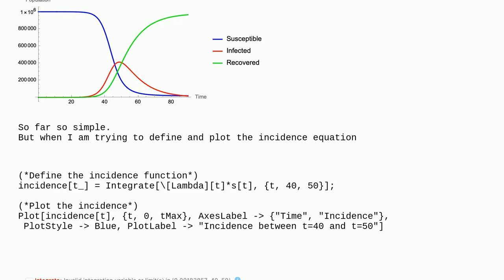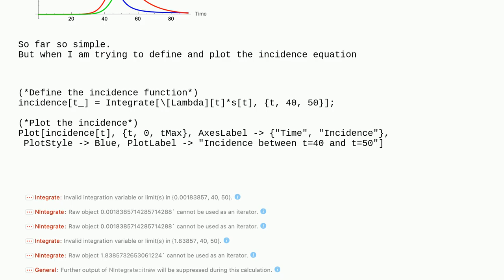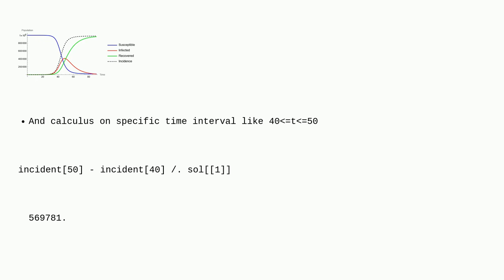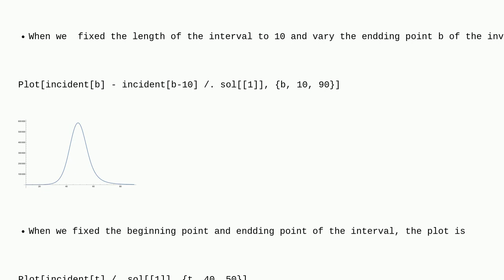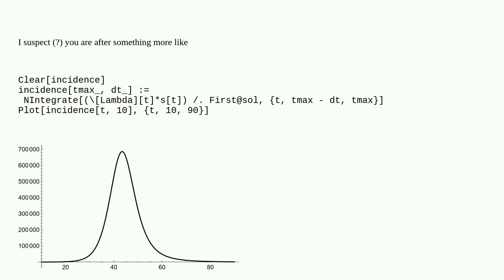Mathematica: Plotting Incidence function of the SIR Model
Plotting Incidence function of the SIR Model

A special thanks goes out to the awesome community

  modeling warning-messages differential-equations plotting numerical-integration